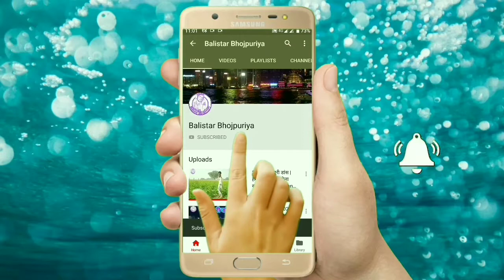Arkestra_dance_video